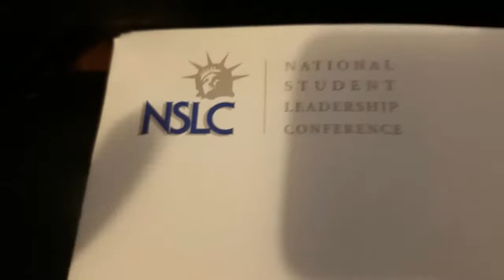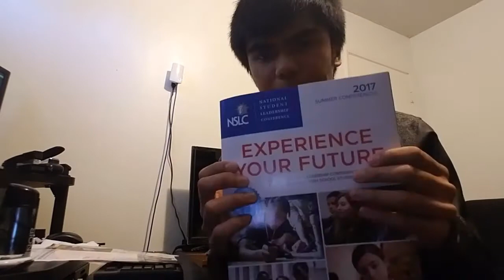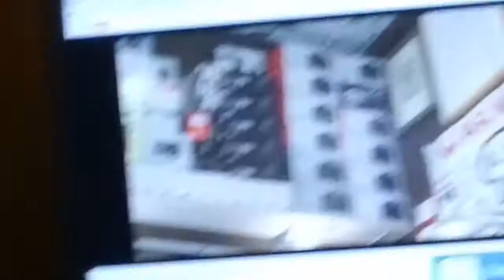(NOT CLICKBAIT) DIDN'T GET MY BRACES OFF AGAIN!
Vlog_047

DISCALIMER: THIS VLOG WAS SUPPOSE TO GO UP 1-28-17 BUT PC PROBLEMS OCCURRED.

Supposedly, I was finally going to have my braces removed but yet again another lie from the orthodontist came.